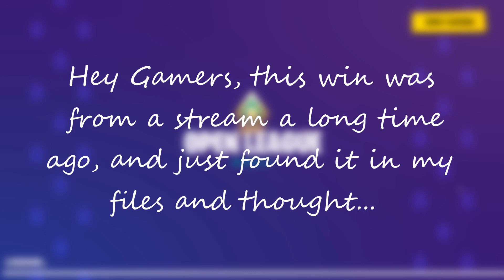7 Kill Win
Hope ya'll enjoyed it! Also, new gameplay of a different game coming this weekend!

Music Used (Wii Music Remix)